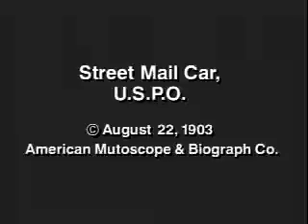Street Mail Car, U.S.P.O. (1903 год)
фильм
год
1903
страна
США
оператор А.Э. Уид